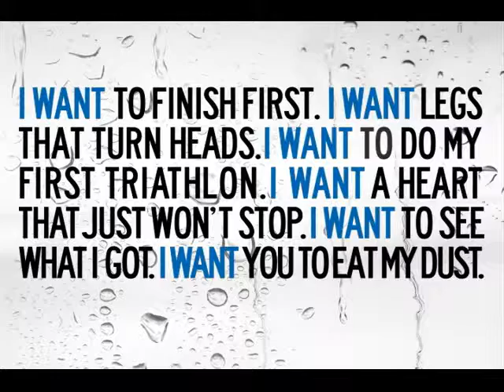Jersey Strong Sneak Peek -- Group Ride 10/11